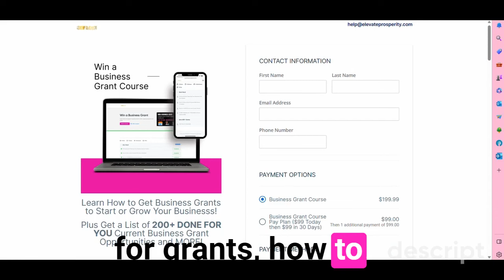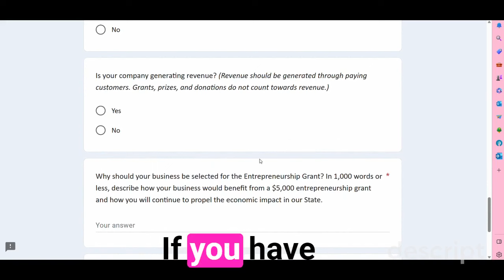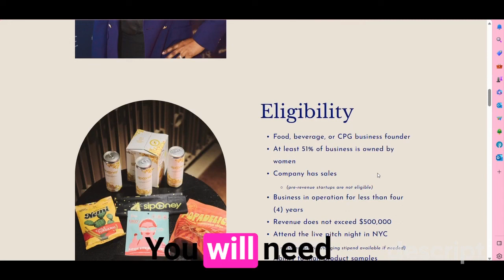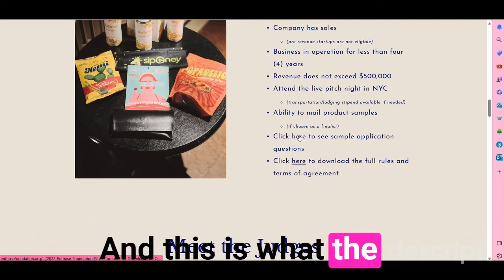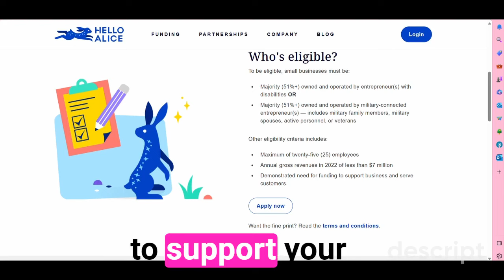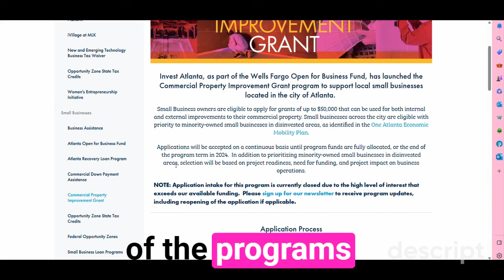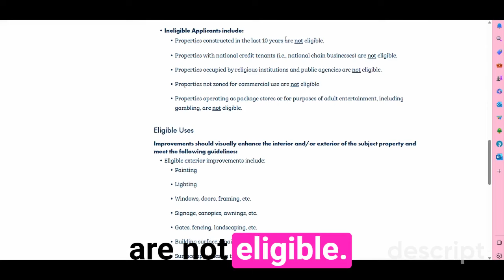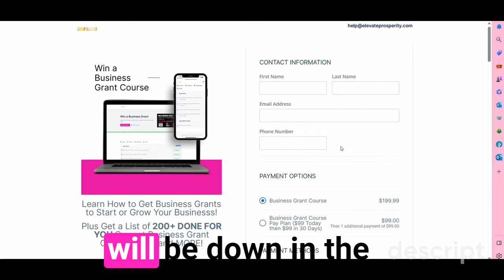HURRY Up to $50,000 in Small Business Grants! Startups Welcomed!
If you click on the affiliate link and make a purchase, or sign up for a product, or service, I may receive a small commission from the company you purchased from or signed up for at no additional cost to you.